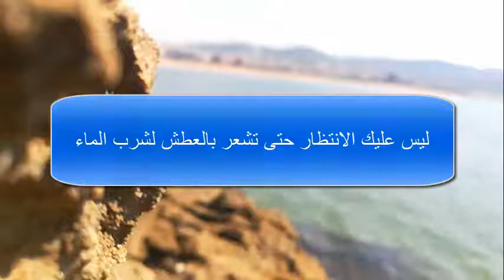هل من الخطأ شرب الماء أثناء الأكل؟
يمثل الماء 65% من تركيبة الجسم، وهو عنصر أساسي لا يمكننا الاستغناء عنه. وهنا نقدم مجموعة من المعتقدات بشأن شرب الماء، ونوضح الصحيح منها والخاطئ، وذلك وفقا تقرير لمجلة “سانتي” (Santé Magazine) الفرنسية.